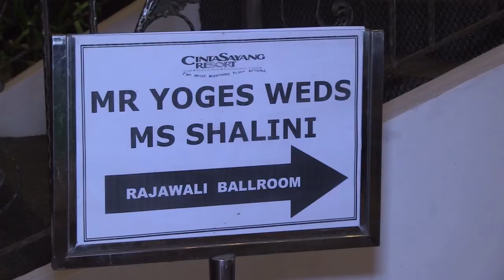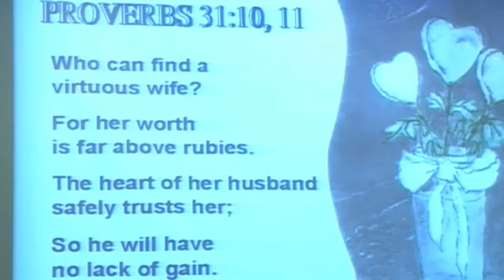Shalini + Yogeswaran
wedding dinner moments.. HD Video Montage by Rajsingh ANNAMALAI (KHUSBU Digital Video)  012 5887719